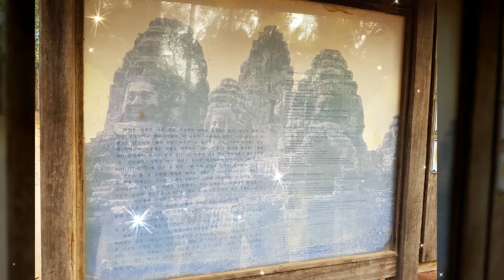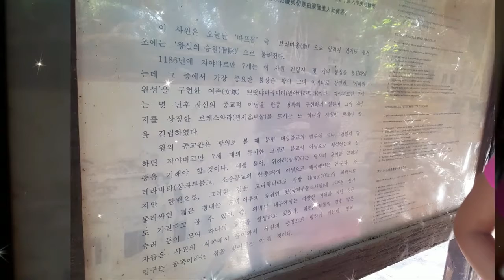황노주,캄보디아(편집)